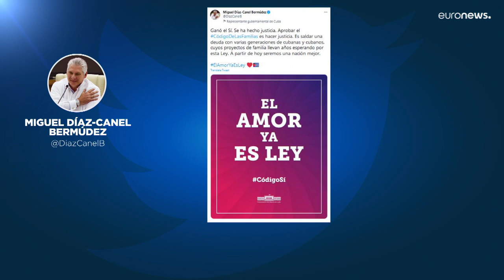Куба легализует однополые браки и суррогатное материнство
Граждане Острова Свободы одобрили новый Семейный кодекс